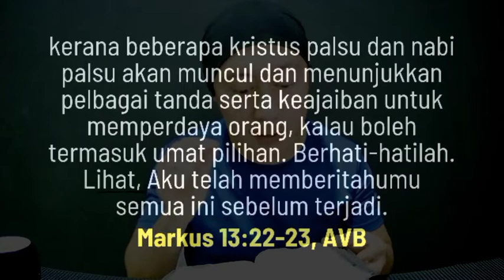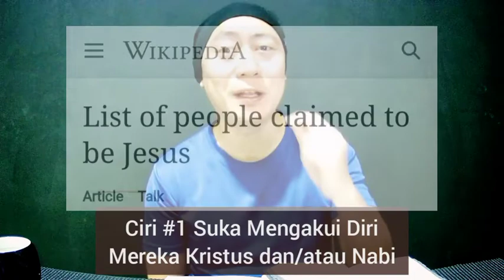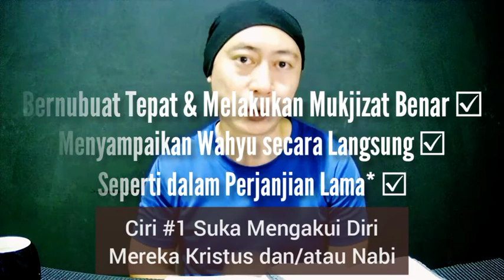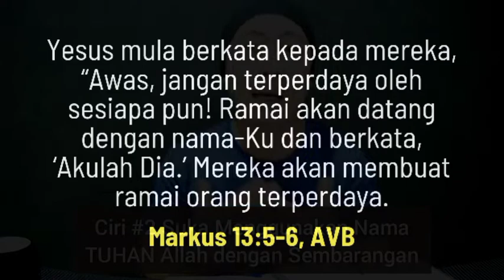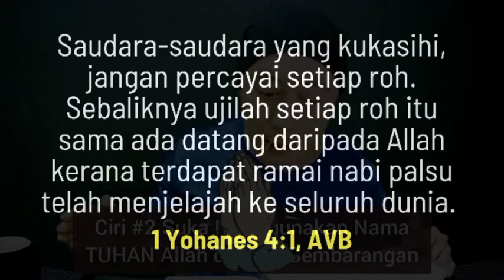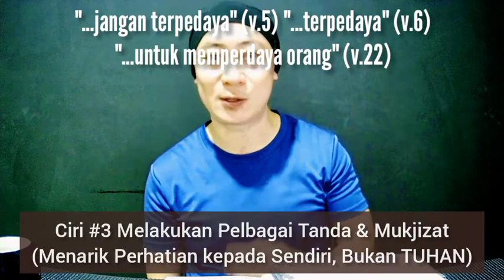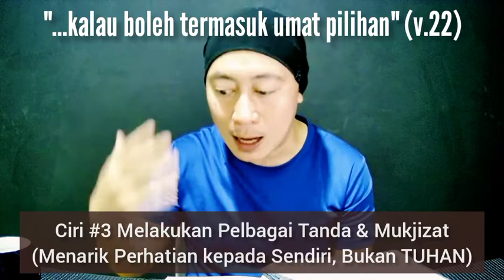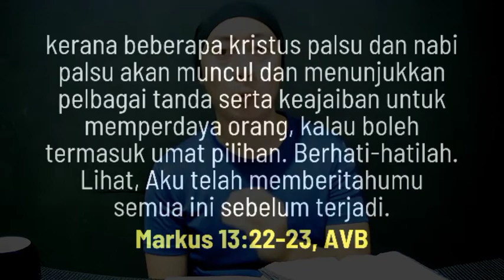Markus 13:5-6, 21-23: Apakah Ciri-Ciri Kristus Palsu dan Nabi Palsu? InjilMarkus S.1 E.97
"Pada waktu itu," nubuat Tuhan Yesus Kristus tentang 'waktu' sebelum kejatuhan Yerusalem, yang juga menggambarkan 'waktu' sebelum kedatangan-Nya kali kedua, "jika orang berkata kepadamu, ‘Lihat, Kristus ada di sini!’ atau ‘Lihat, Dia ada di sana!’ janganlah percaya; kerana beberapa kristus palsu dan nabi palsu akan muncul dan menunjukkan pelbagai tanda serta keajaiban untuk memperdaya orang, kalau boleh termasuk umat pilihan" (Markus 13:21-22). Awas! Berwaspada! Berhati-hati! ☣☢⚠

💡Untuk mendengar podcast berkaitan dengan topik ini daripada pengajian Injil Matius, KLIK DI SINI